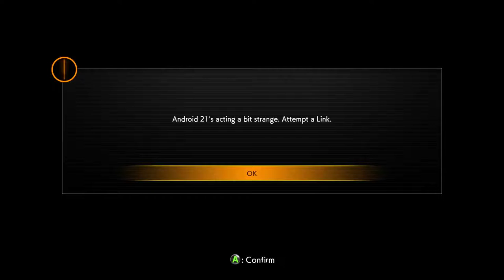Dragon Ball FighterZ #18 - Split Personality!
I cannot tell you how long I have been waiting for the newest Dragon Ball game. It's finally here and it is gorgeous, fast and spectacular.